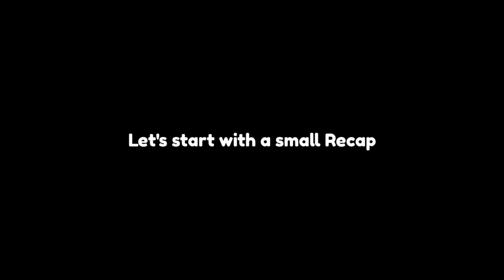Bhatinda Falls Jharkhand - Extraordinary ! Best Place to Visit in Dhanbad | Day - 3 Trip to Dhanbad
Bhatinda Fall is located just 14 km away from Dhanbad railway station. The waterfalls make a perfect picnic spot for many. It is nestled amongst the greenery and the rugged hillocks. It provides a captivating sight to nature lovers.